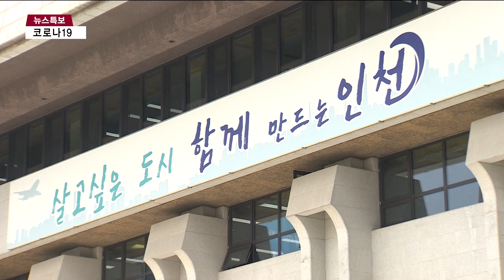"30년 이상 된 노포 찾아요"…중구·동구 '이어가게' 접수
[인천뉴스 이형구 기자]

[기사내용]
인천시가 인천만의 특색이 담긴 30년 이상된 노포 발굴에 나섭니다.

시는 "우리 지역에서 전통을 유지하고 오래도록 이를 이어갈 '이어가게'를 선정한다고 밝혔습니다.

대상은 30년 이상 업종 변경 없이 영업을 지속하는 소상공인입니다.

올해는 중구와 동구 가게를 대상으로 10곳을 선정하고, 내년엔 부평·계양 지역에서 10곳을 뽑습니다.

그리고 후년에  미추홀·연수·남동에서 2023년엔 서구·강화·옹진에서 각각 10곳을 선정할 예정입니다.

선정된 노포에는 인증 현판을 제공하고, 인천시 홈페이지와 인천e음, 블로그 등을 통해 홍보를 지원합니다.

또 전통적 분위기를 훼손하지 않고 환경 정비 할 수 있도록 가게당 5백만 원의 시설 환경 개선비를 지원할 계획입니다.

‘이어가게’에 참여를 원하는 소상공인은 8월 26일부터 9월 15일까지 인천시에 신청하면 됩니다.